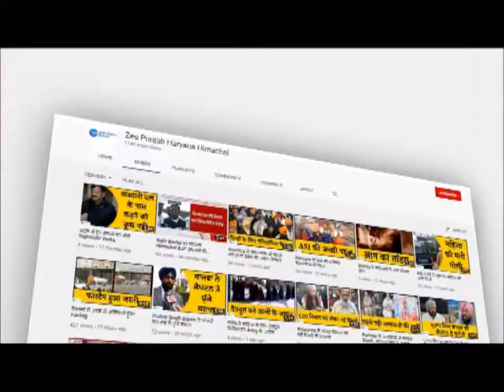Tiddi Dal ਕੀ ਦਸਤਕ ਤੋਂ ਕਿਸਾਨਾਂ ਚ ਖੌਫ਼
Fazilka ਤੋਂ ਬਾਅਦ Bathinda ਚ ਵੀ ਫਸਲ ਤੇ ਟਿੱਡੀ ਦਲ ਨੇ ਹਮਲਾ ਕੀਤਾ ਹੈ. Kisan ਨੇ ਖੇਤੀਬਾੜੀ ਵਿਭਾਗ ਤੋਂ ਮਦਦ ਦੀ ਗੁਹਾਰ ਲਗਾਈ  ਏ, ਉੱਥੇ ਹੀ ਪ੍ਰਸ਼ਾਸਨ ਨੇ Tiddi Dal ਨਾਲ ਨਿਪਟਣ ਲਈ ਪ੍ਰਬੰਧ ਪੁਖਤਾ ਕਰਨ ਦਾ ਦਾਅਵਾ ਕੀਤਾ ਹੈ